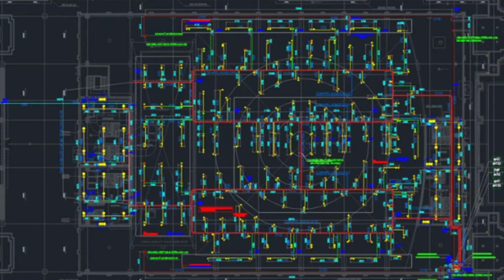Autocad training in Coimbatore,tamilnadu|cherry institute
"If you are looking for high-quality Autocad training in Coimbatore, Tamil Nadu, then look no further than Cherry Institute. As a leading institute in the region, Cherry Institute offers comprehensive Autocad training courses that are designed to equip students with the necessary skills and knowledge to excel in the field of computer-aided design. With a team of experienced instructors and state-of-the-art facilities, Cherry Institute ensures that each student receives the best possible training experience.
At Cherry Institute, our Autocad training program is tailored to meet the needs of both beginners and professionals. Whether you are a student looking to enhance your skills or a working professional seeking to upgrade your knowledge, our courses are designed to cater to all levels of expertise. Our experienced instructors guide students through a step-by-step learning process, covering all aspects of Autocad including 2D drafting, 3D modeling, rendering, and much more.
One of the key advantages of choosing Autocad training at Cherry Institute is our focus on practical training. We believe that hands-on experience is crucial in mastering Autocad, and therefore we provide ample opportunities for students to work on real-world projects. Our well-equipped labs are equipped with the latest hardware and software, allowing students to gain practical experience in a simulated work environment.
In addition to practical training, Cherry Institute also emphasizes on theoretical knowledge. Our comprehensive curriculum covers all the fundamental concepts of Autocad, ensuring that students have a strong foundation in the subject. From understanding the interface to creating complex designs, our courses cover everything that is required to become proficient in Autocad.
Furthermore, at Cherry Institute, we understand the importance of continuous learning and growth. Therefore, we provide regular workshops and seminars to keep our students updated with the latest advancements in Autocad. These sessions are conducted by industry experts who share their valuable insights and experiences with the students.
In conclusion, if you are looking for Autocad training in Coimbatore, Tamil Nadu, Cherry Institute is the ideal choice. With our comprehensive courses, experienced instructors, practical training approach, and focus on continuous learning, we ensure that each student receives the best possible training experience. So enroll at Cherry Institute today and take the first step towards a successful career in computer-aided design." "If you are looking for Autocad training in Coimbatore, Tamil Nadu, then Cherry Institute is the perfect place for you. As a leading institute in the field of technical education, Cherry Institute offers comprehensive Autocad training courses to students and professionals alike. With a team of highly experienced trainers and state-of-the-art facilities, Cherry Institute ensures that its students receive top-notch training in Autocad, enabling them to excel in their careers.
The Autocad training program at Cherry Institute is designed to cater to the needs of individuals with varying levels of expertise in the software. Whether you are a beginner or an advanced user, the courses offered at Cherry Institute will equip you with the necessary skills and knowledge to become proficient in Autocad. The trainers at Cherry Institute have years of industry experience and are well-versed in the latest trends and techniques in Autocad. They provide hands-on training to students, allowing them to gain practical experience and apply their learning in real-world scenarios.
Cherry Institute understands the importance of practical exposure in technical education. Therefore, they provide students with ample opportunities to work on live projects and gain hands-on experience in Autocad. This not only enhances their understanding of the software but also prepares them for the challenges of the industry. The institute also arranges for industrial visits and guest lectures by industry experts, giving students exposure to the latest tools and technologies in Autocad.
One of the key features of the Autocad training program at Cherry Institute is its flexible timing options. The institute offers both weekday and weekend batches, allowing individuals to choose a schedule that best suits their needs.
In conclusion, if you are looking for Autocad training in Coimbatore, Tamil Nadu, look no further than Cherry Institute. With its experienced trainers, state-of-the-art facilities, practical training approach, and flexible timing options, Cherry Institute ensures that its students receive the best possible education in Autocad. By enrolling in their courses, you can enhance your skills, boost your career prospects, and stay ahead in the competitive world of technical design."